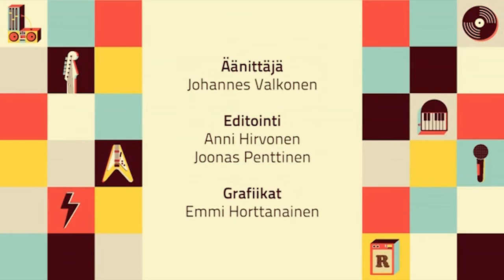MANSESTERIN JOULUKALENTERI - LUUKKU 16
NONNIII LUUKKU 16 AUKI NY!

ENSIMMÄINEN OSA MEIDÄN "IN CASE SOMEONE MISSED IT" KOKOELMISTA!

ELI SIIS
MEIDÄN BÄKKÄRIHAASTATTELU @ KERUBI, ILOSAARIROCK-SUVITANSSIT 2012

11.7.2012